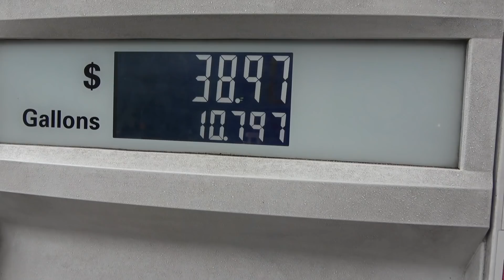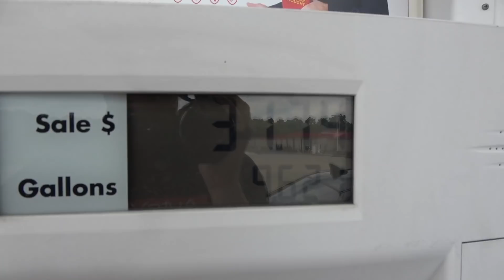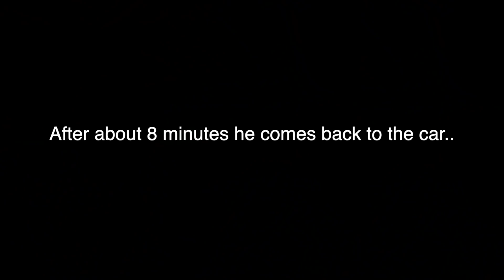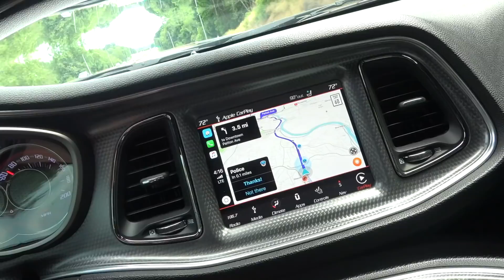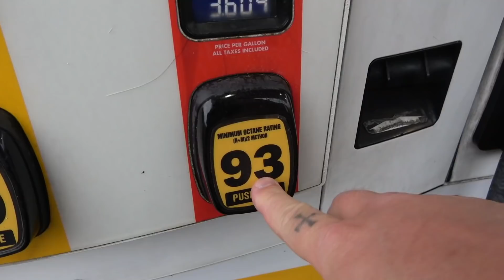POLICE Pull Hellcat Driver Over For RECKLESS DRIVING In NC.. (Only Had The Car For ONE Day)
Well this happened quickly lol.. I was pulled over somewhere in North Carolina for speeding in the Dodge Challenger Hellcat by a what seemed to be nice officer.. but he slapped me with RECKLESS DRIVING...

Car Washing Products I use:

Ultra Foam Shampoo

Foam Cannon

Sidekick Blaster

Wash Pad

Drying Towel

Tire Shine

Master Blaster

Ryobi Pressure Washer: